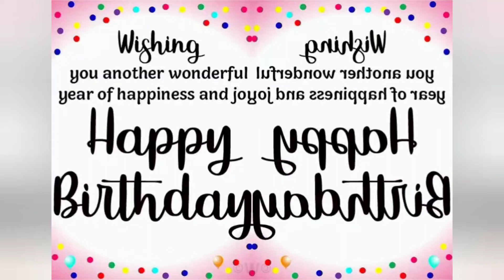Today is very special day🎉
Magandang buhay sa lahat. Ngaun po ay birthday ng aming Sponsor from Australlia...Mrs. Delia Cajandab more more more birthdays to come..🎉🎉🎂...stay pretty and good health🥰 Godbless😇😇🙏